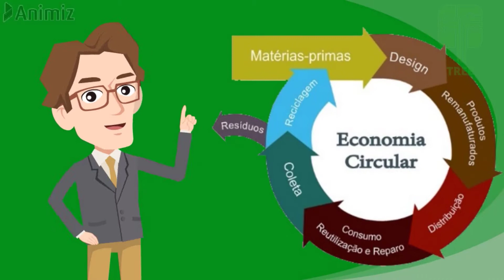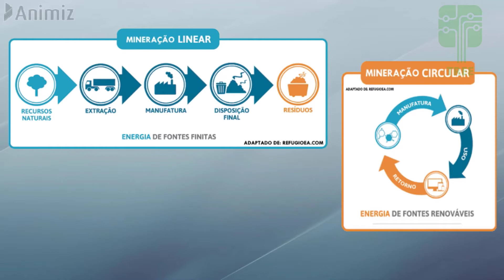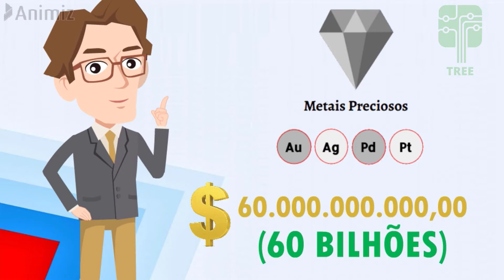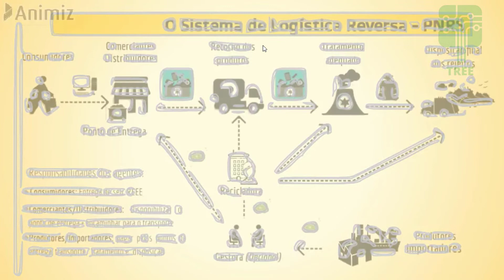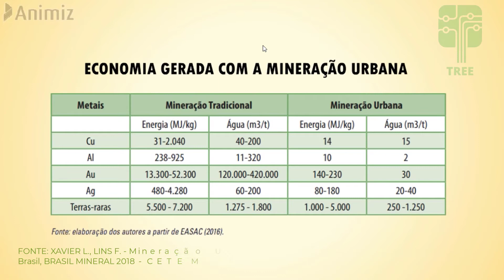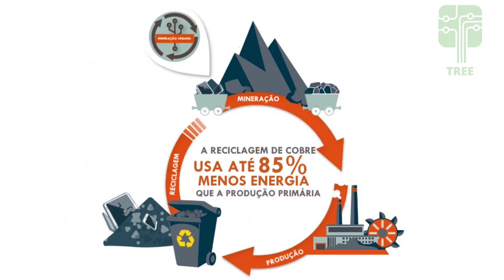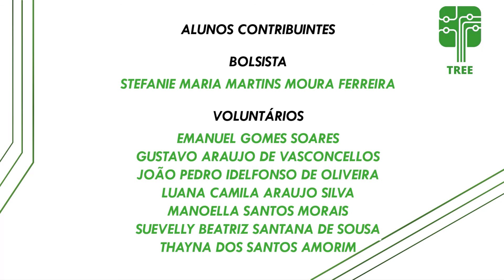Você sabe o que é a Mineração Urbana?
Nos últimos anos é notório o aumento na geração de resíduos eletroeletrônicos não só no Brasil mais em todo o mundo, segundo dados do E-Waste Global Monitor no ano de 2019 foram geradas cerca de 53 milhões de toneladas de REEs.
Na contramão disso surgiu a chamada Mineração Urbana que visa recuperar e dar utilidade a grande parte desse montante ela está atrelada a outros 2 conceitos que já foram abordados em nosso canal que são a Logística Reversa e a Economia Circular

Assista o vídeo e descubra o que é a Mineração Urbana e o seu potencial crescente nos últimos anos devido a cada vez mais ocorrer a escassez de matéria-prima primária obtidas através da mineração linear.

Você vai assistir um vídeo produzido pelo Projeto de Extensão TREE - Tratamento de Resíduos Eletroeletrônicos da UFPB.